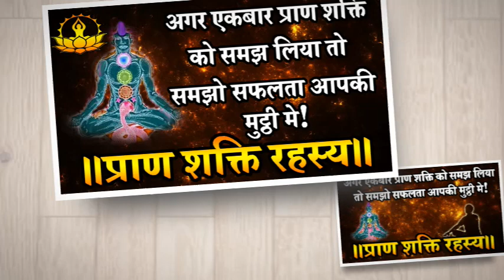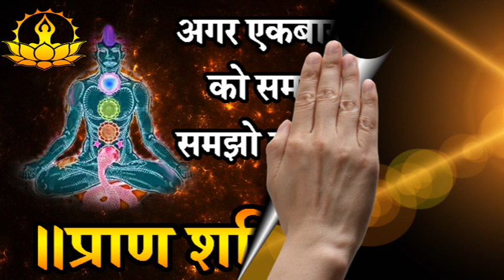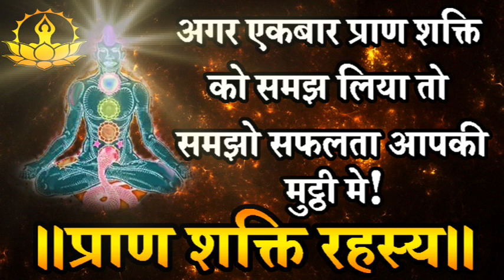Prana shakti mystery for success.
Pran shakti mystery- प्राण शक्ति रहस्य को जान लिया तो सफलता आपके कदमो मे होगी!